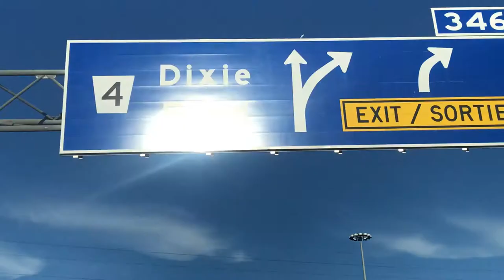Day Hiking - Elora Gorge Conservation Area - Ontario, Canada - Part 3